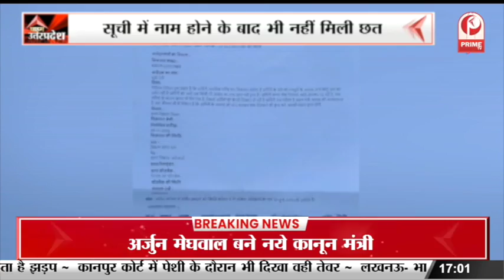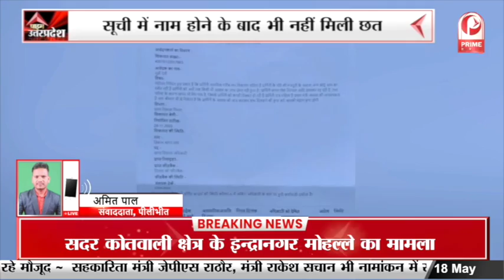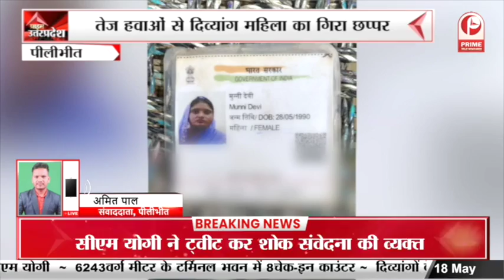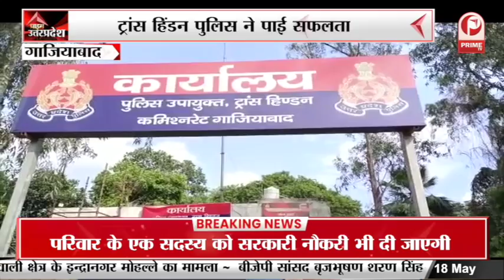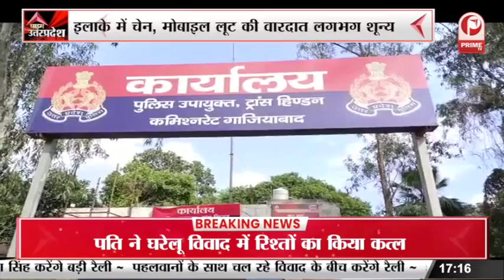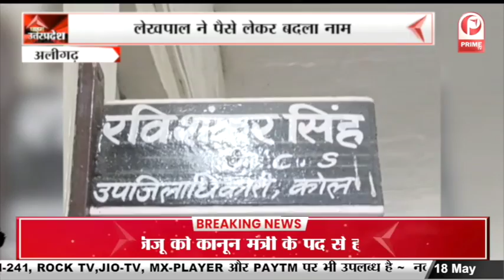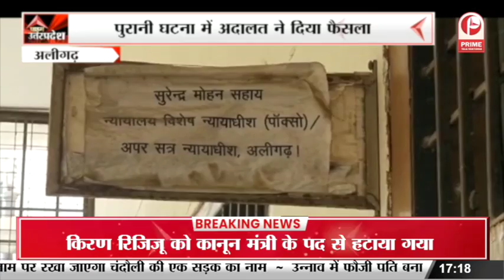Faridabad News: ट्रक ने एक महिला को रोड क्रॉस करते समय कुचला || Prime Tv